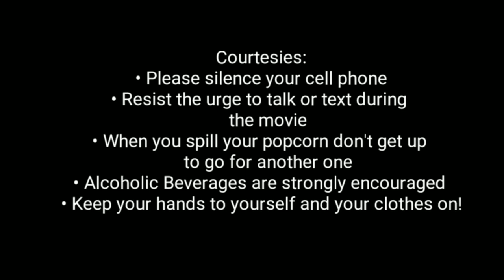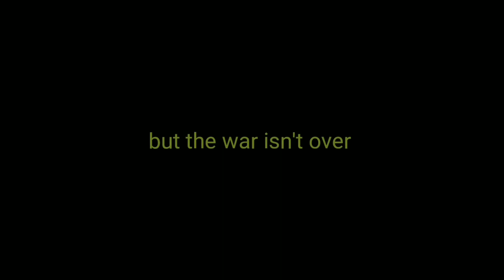Bushcraft Shelter Build - Episode 3 - Burnwood Strikes Back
Episode 3 brings us back to the wild flat lands of the forest. In the dark night I enjoy a fire cooked steak and try to keep the coyotes at bay.

Episode 2 didn't go very well and not much was accomplished. I had too much on my mind and not enough time to sort it all out. Episode 3 is all about redemption. The morning comes and its time to get to work. It was a long cold night but worth every second .

This bushcraft shelter will be one awesome looking structure by the time I am finished. I really appreciate everyone that watches this series. Thanks for tuning in and I hope you enjoy this one!

 Black & White Fire Starters:

YouTube Music

Arabian Nightfall - Doug Maxwell
YouTube Music

If you enjoy watching videos like this you may also be interested in: